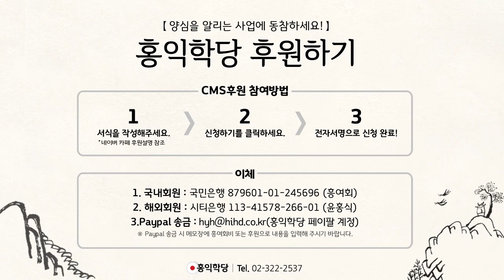[양심톡톡 Q&A] 종교를 꼭 가져야 할까요?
- (200325 양심톡톡) 종교를 꼭 가져야 할까요?
종교를 꼭 가져야 된다는 생각이 고정 관념일까요?
종교를 꼭 가져야 될 필요가 없습니다.
하지만 철학은 꼭 가져야 됩니다.

홍익학당은 철학학당입니다.
지금 고품격 철학방송을 보시잖아요?
철학은 꼭 가지셔야 돼요.

고품격 종교방송이라고 안 한 이유가
종교의 본질도 철학입니다.
신앙에 의존할 필요가 없습니다.
철학, 진리에 의존하는 게 신앙인 거죠.

신앙에 의존하지 마시고,
진리에 의존하시기 바랍니다.
진리를 알아내는 게 철학입니다.

진리를 알고 생활화하는 게 철학입니다.
종교는 꼭 필요 없습니다.
철학은 꼭 필요합니다.

이럴 때 그 철학은, 여기서 말하는 철학은
종교의 본질입니다, 종교의 본질.
그래서 사실은 종교와 철학이 하나인 그 자리,
그 자리를 누리셔야 된다는 겁니다.